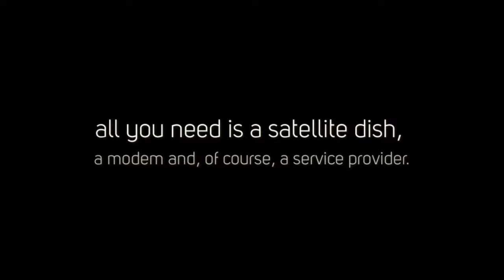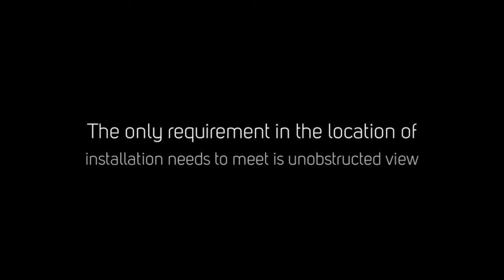Commercial Satellite in Grafton, NSW - Facts You Should Know About Satellite Internet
Commercial Satellite in Grafton, NSW

Satellite internet is readily available all over the world and it allows users to have access to the internet even in areas cannot have a connection through cable or DSL. It is easier to make an educated decision if you know a few basic facts about what the service is and how it works. ANT Communication's commercial satellite in Grafton, NSW is a service which uses the Optus Geostationary Satellite Network to deliver internet connection to you as you travel, work or live in remote parts of Australia.

Take the frustrations out of getting connected... Switch to ANT Communications today! for further details about commercial satellite in Grafton, NSW or you can also call us at 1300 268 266 for inquiries.